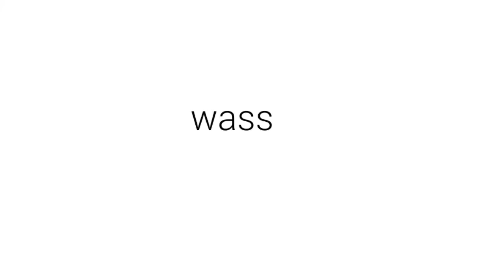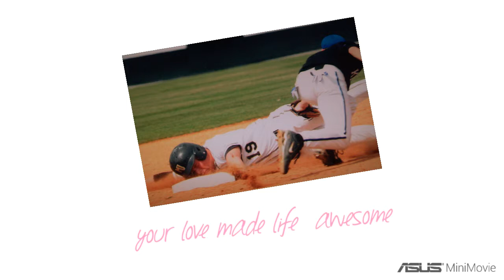Jeffreys Journey 19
Google movie